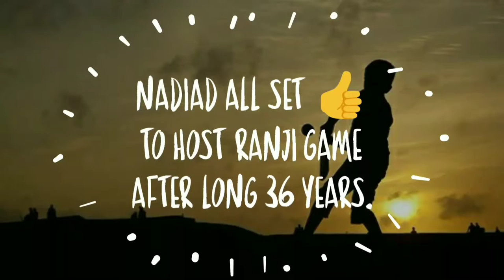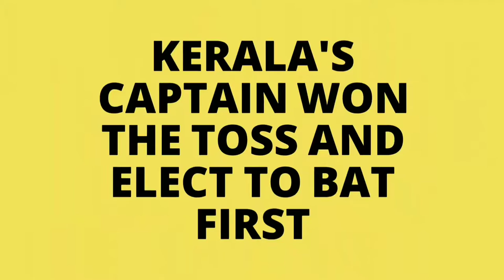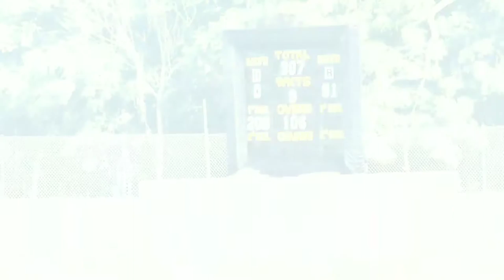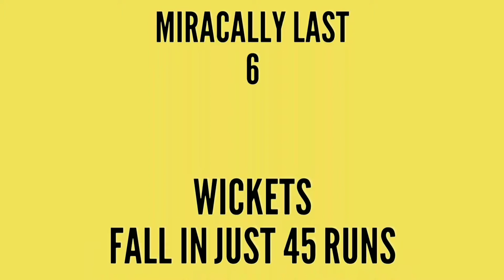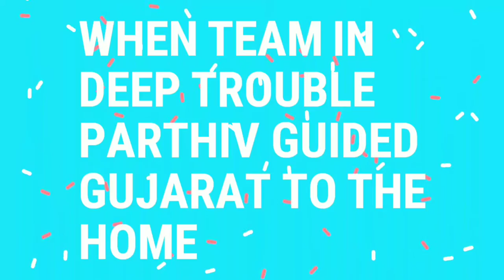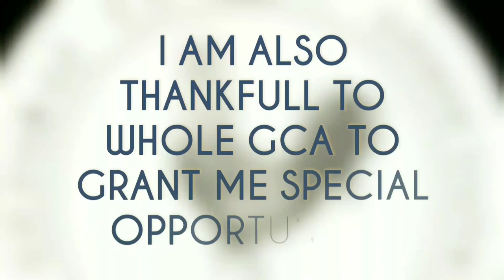A Documentary on Ranji Trophy Cricket match By Satyajitsinh Raj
Venue : Nadiad, Gujarat
Season : 2017,18
The background musics which used in this clip are owned by whichever owner of the musicians! I am not claiming any kind of copyrights for the BG musics . I am claiming only clicks and videos which taken by me. This film is done as a voluntary effort, there is no any intention of earning or any thing ! So just enjoy !